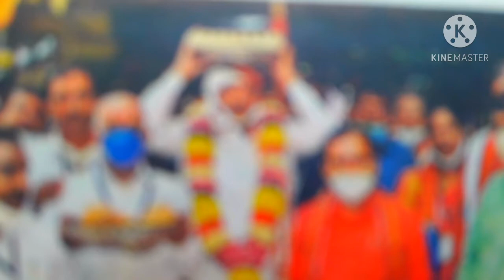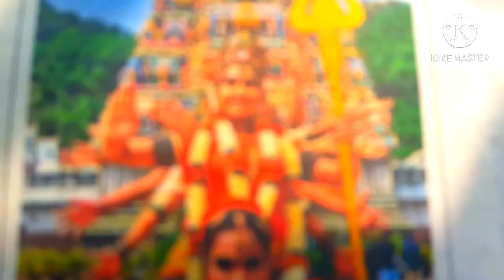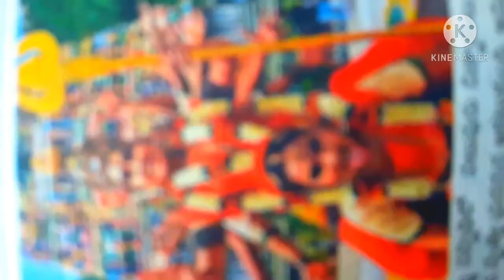23 Oct2020#Day 7#Dasara Indrakeladri sarannavaratrulu informative VEDIC cultural heritage TELUGU#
Dasara festival celebrations vijayavada Indrakeladri Vijayawada sarannavaratrulu informative VEDIO VEDIC cultural heritage site #